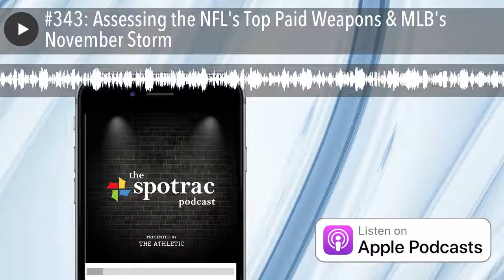#343: Assessing the NFL's Top Paid Weapons & MLB's November Storm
MLB teams pumped $2.5B of new signings into November, by far the most in history. Cousin Dan breaks down a few of the bigger deals & what could still be to come post-lockout. Plus, quickly assessing the 2021 outlook for the NFL's top paid offensive weapons.